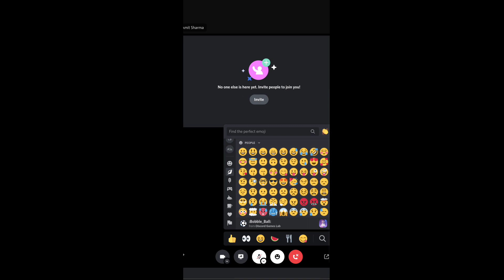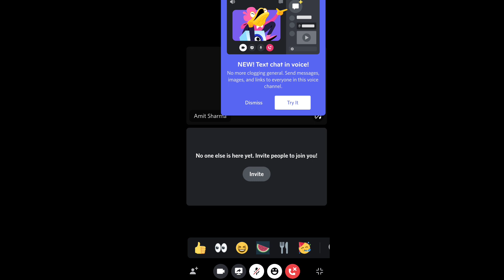New Emoji Effects in Voice Channels | Discord Voice Channel Reaction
Discord recently introduced Animated reactions in voice channels for PC users, not many people seem to have received this update yet!